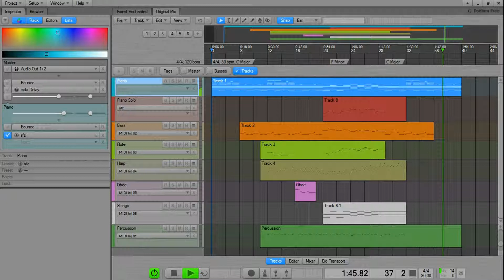Forest Enchanted (Original)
Created in Zynewave Podium

A serene forest.